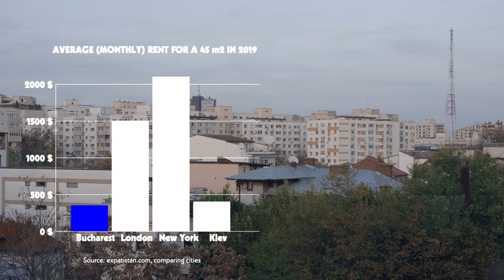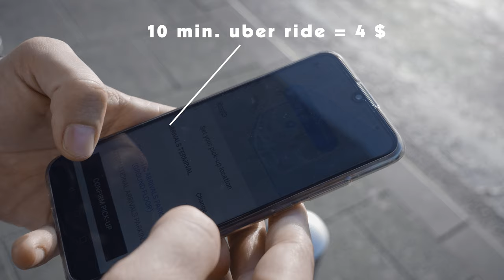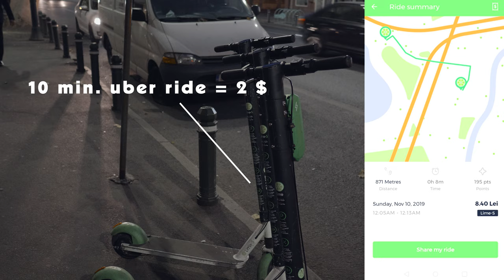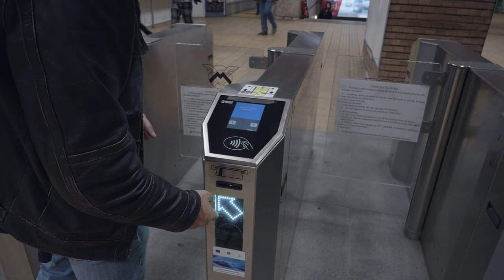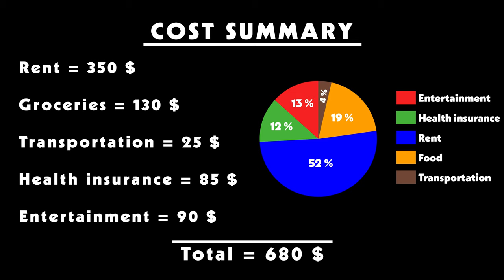Cost of living in Bucharest (Romania)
Sign up with my link and get 15 $ after your first purchase with your free Revolut card.

Get a 40 dollar discount with your next trip using airbnb if you're a new user (or just create a new account):

Try audible for 1 month for free

In this video I summarize the average cost of living in Bucharest (Romania) showing prices and expenses of living there.

How much does it cost to live in Bucharest? Check it out...

I travel the world investigating the costs of living in different places. I visit shops, gyms, offices, talk to local people to find out the expenses for an average person.

Video footage of Bucharest:
Myself